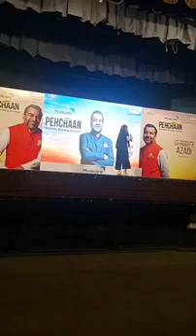Akashi Dutta Success Story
2 Thank you 🙏 For watching